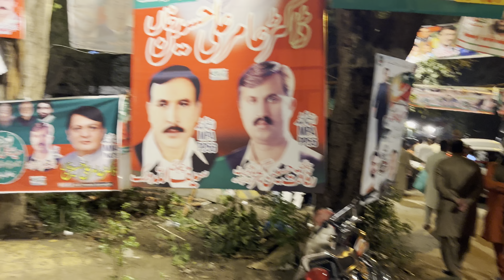IMRAN KHAN | Famous Pakistani Politician's Residence Tour | Zaman Park, Lahore Pakistan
Chairman PTI Imran Khan house Tour with Workers in Zaman Park